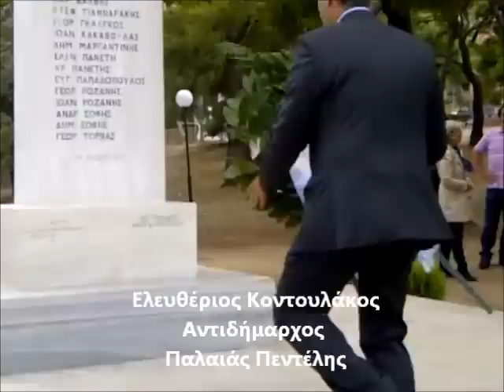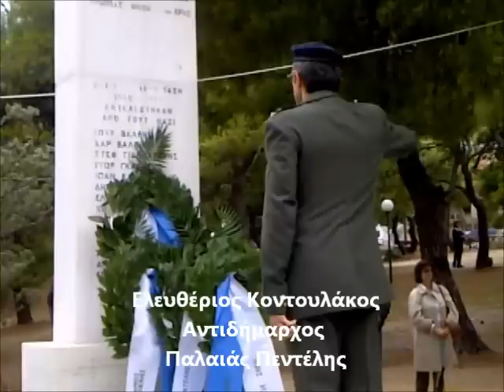28 10 2012 P P Antidimarxos E Kontoulakos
Ομιλία Αντιδημάρχου Παλαίας Πεντέλης
Ελευθέριου Κοντουλάκου
Ρεπορτάζ λήψη παραγωγή βιντεοσκόπηση
Αλέξανδρος Στεφανόπουλος